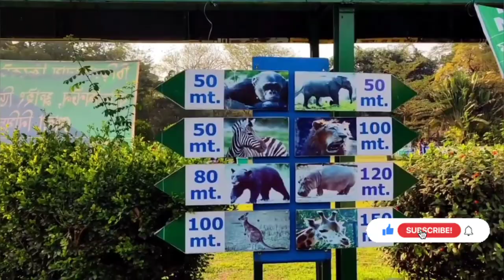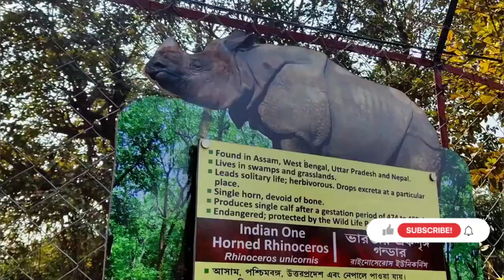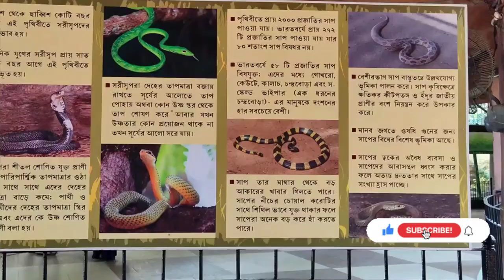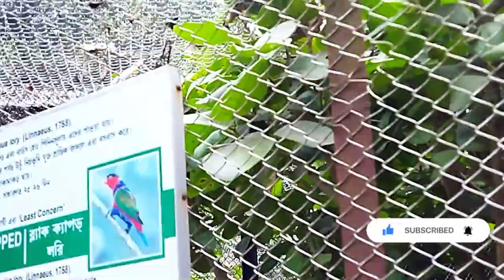কলকাতা চিড়িয়াখানা | Alipore Zoo | চিড়িয়াখানা কি কি দেখবেন | কিভাবে যাবেন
আলিপুর চিড়িয়াখানায় একদিন।
হাওড়া বা শিয়ালদা থেকে বাস পাবেন ১৫/- জন প্রতি।
হাওড়া থেকে পাবেন ২০৩ নম্বর বাস।
শিয়ালদা থেকে পাবেন ২৩০ বা ২৬০ নম্বর বাস।

বর্তমানে (২০২২) চিড়িয়াখানার প্রবেশ মূল্য ৫০/- জনপ্রতি।
৫ বছরের কম হলে প্রবেশ মূল্য ২০/- জনপ্রতি।